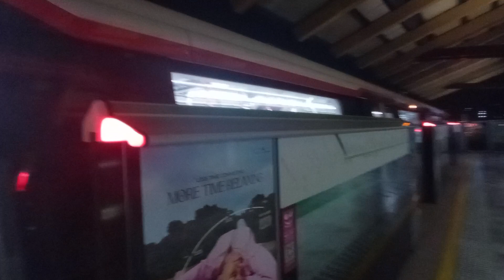[SMRT] Alstom Movia R151 [803/804] - Mainline Testing at Eunos